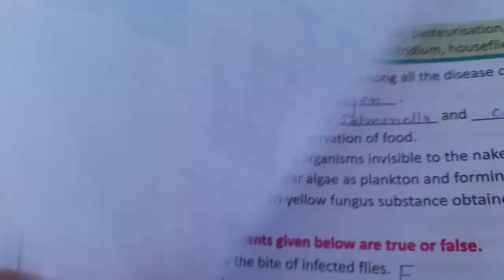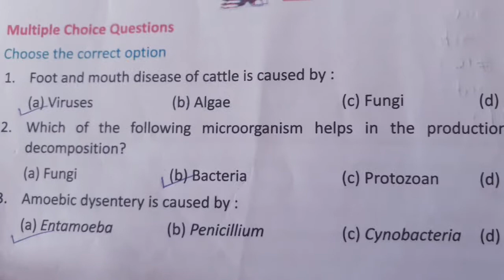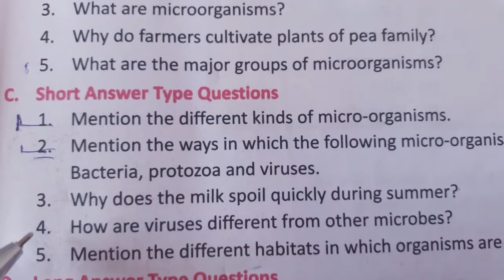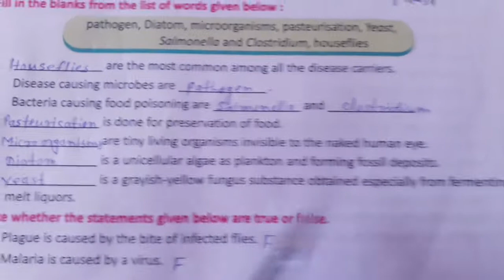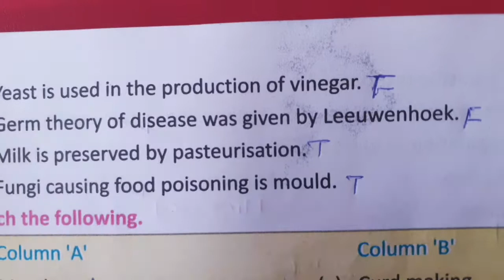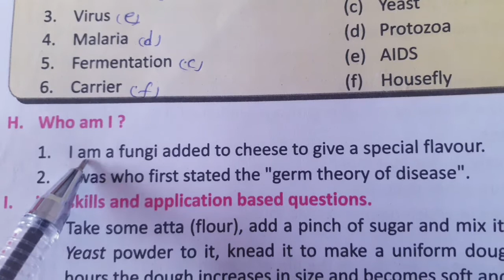ABHINAV PUBLIC SECONDARY SCHOOL | Class 8th | Science